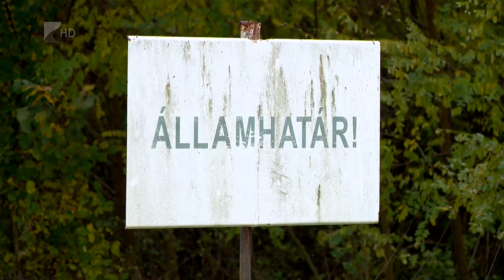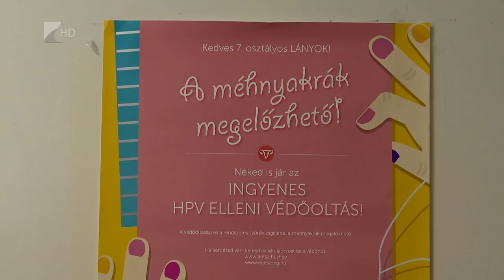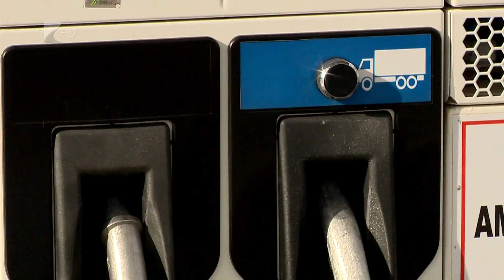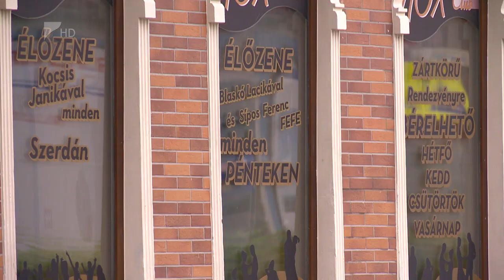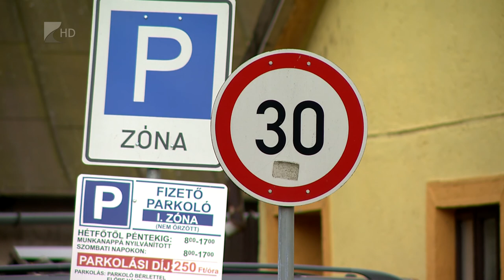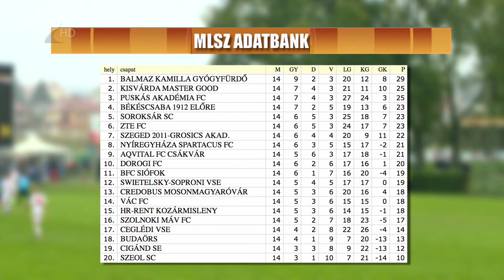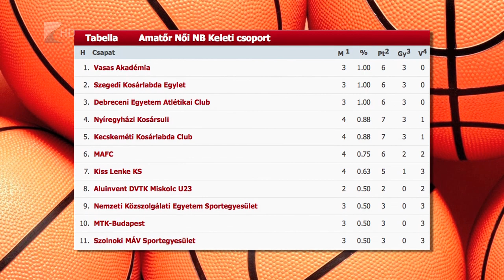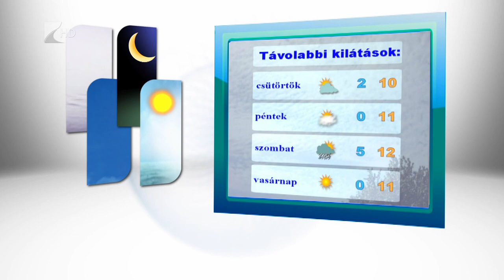Híradó 2016.10.25. - Kölcsey Tv